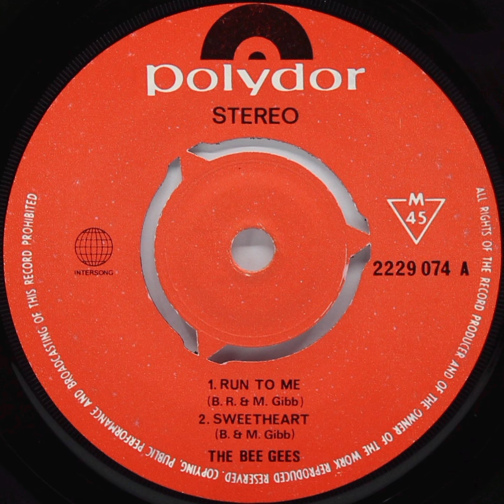The Bee Gees - Run To Me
The Bee Gees
Run To Me
®1972
Brothers Gibb
Estilo: Ingles
Polydor Company Records